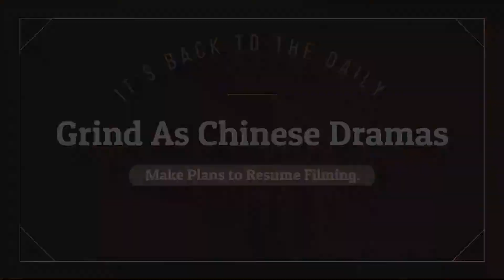Chinese Dramas Make Plans To Resume Filming - Chinese Drama Land Update